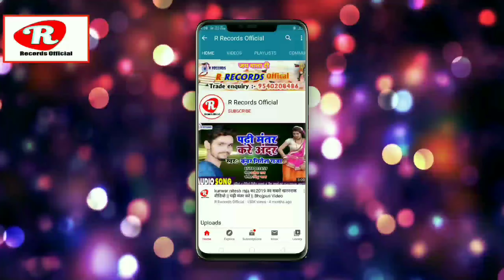आ गया Ramesh Muskan के छठ गाना || छौंड़ा पड़ाका से नया साड़ी मोर जराइले || chhath geet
☛Singer :- Ramesh muskan
☛Lyrics :-  suraksha nepali
☛Recording :- Anshu  Recording Studio Nepal
☛Sahyog:-  Rajesh Pandit
☛Coreografar:- Ravikant sinha
☛Video Dirctor:-Ravi